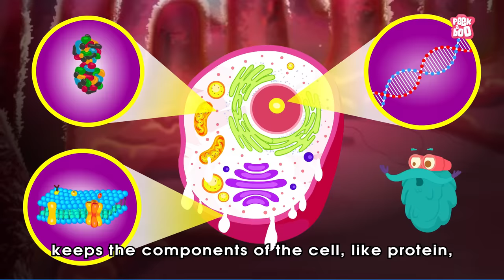What Are Tardigrades? | The Strongest Creature Ever | The Dr Binocs Show | Peekaboo Kidz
What Are Tardigrades? | Everything About Tardigrade | What Are Tardigrades? | The Strongest Creature Ever | Water Bears | Moss Piglets | Global Warming | Anhydrobiosis | Tardigrades Explained | Strongest Animal | Toughest Animal Ever | Tardigrade Strength | Tardigrade Weakness | Video For Kids | Science Videos | Best Kids Show | Dr Binocs Show | Peekaboo Kidz

Hey kids, in this video, Dr Binocs will explain What If All Humans Disappeared? | The Dr Binocs Show | Peekaboo Kidz